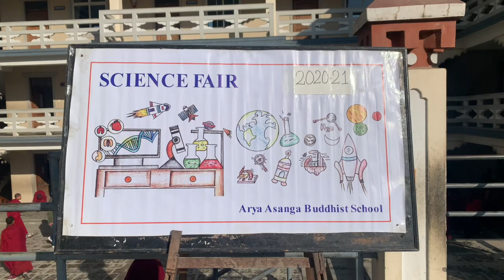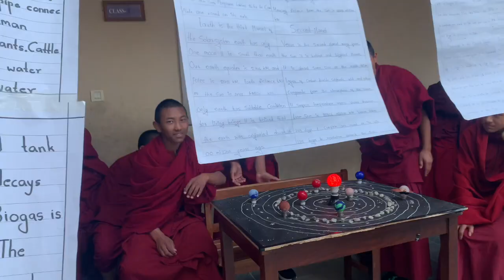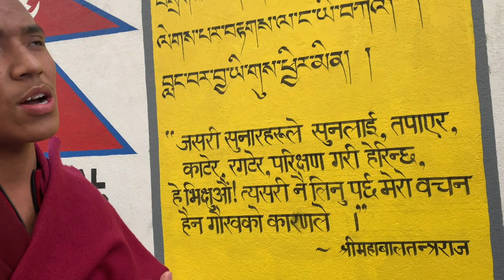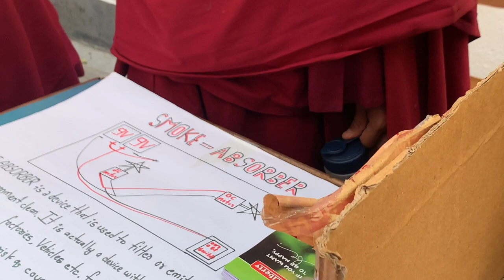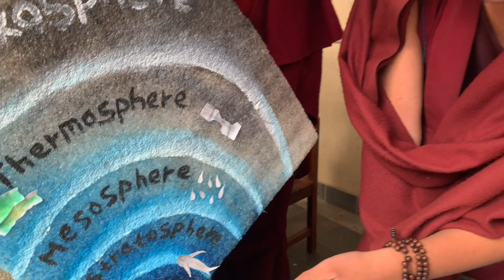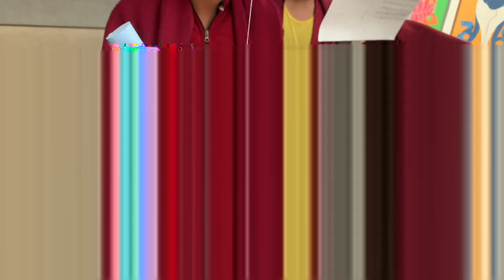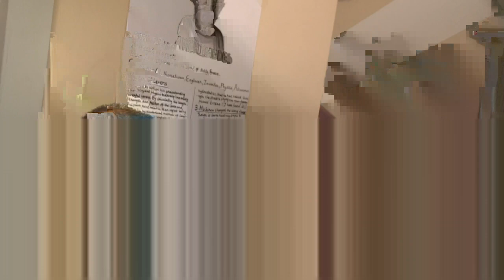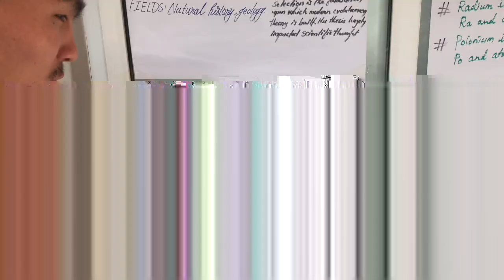Science Exhibition 2020-21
Annual Science Exhibition by SAABS School, Kopan